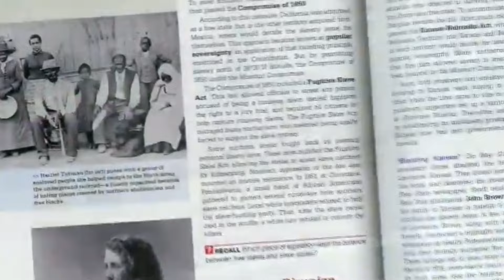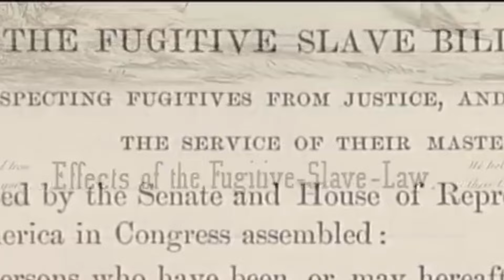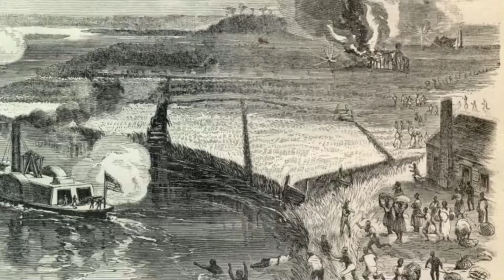Imagine Seeing a Woman Punching Babies To Stop Them From Crying And Stop Them From Getting Caught.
Join us on a journey through history as we unravel the remarkable story of Harriet Tubman, a true American hero whose courage and determination paved the way for freedom and equality. From her humble beginnings to her pivotal role in the Underground Railroad, Harriet Tubman's legacy continues to inspire generations.

🚂 The Underground Railroad: Explore the clandestine network of safe houses and secret routes known as the Underground Railroad, which Harriet Tubman used to lead enslaved individuals to freedom. Learn about the dangers she faced and the lives she saved on her daring journeys.

👩🏾‍🦱 African American Icon: Discover the extraordinary life of Harriet Tubman, a fearless abolitionist and leader in the fight against slavery. From her early experiences as an enslaved person to her efforts to liberate others, Harriet Tubman's story is a testament to the power of perseverance and resilience.

📜 Legacy of Freedom: Delve into Harriet Tubman's lasting impact on American history and her enduring legacy as a symbol of freedom and equality. Explore the Harriet Tubman National Park and other landmarks dedicated to preserving her memory and honoring her contributions to society.

🗣️ Educational Insights: Gain valuable insights into the historical context of Harriet Tubman's era and the challenges she faced in her quest for freedom and justice. Discover how her legacy continues to shape conversations about race, identity, and social justice today.

Join us as we celebrate the life and legacy of Harriet Tubman and explore the road to freedom she paved for future generations. Don't miss this enlightening journey through history!